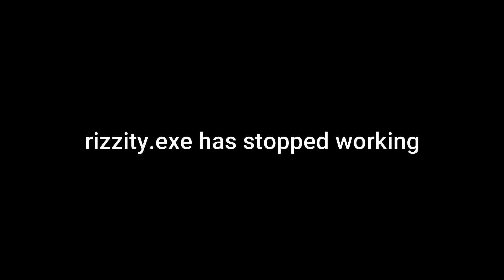Tower of Hell But Everytime I Die/Fall THE STAGES DOUBLE!